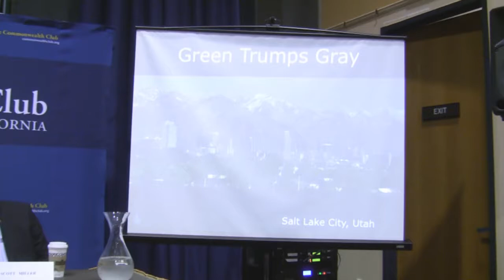New Visions. Smart Choices. Western Water Security in a Changing Climate. SF Commonwealth Club talk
San Francisco, Mar 26, 2013
Kimery Wiltshire of Carpe Diem West and Scott Miller of Resource Media spoke at the SF Commonwealth Club to discuss Carpe Diem's new report 'Smart Choices. Western Water Security in a Changing Climate'.